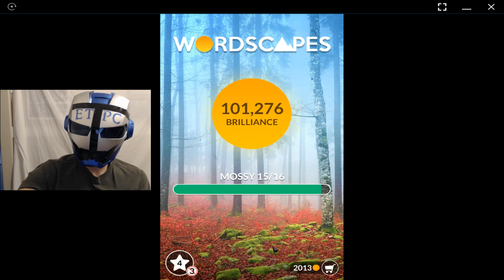WORDSCAPES WOODS, MOSSY 16 ANSWERS masaya ang mga salita